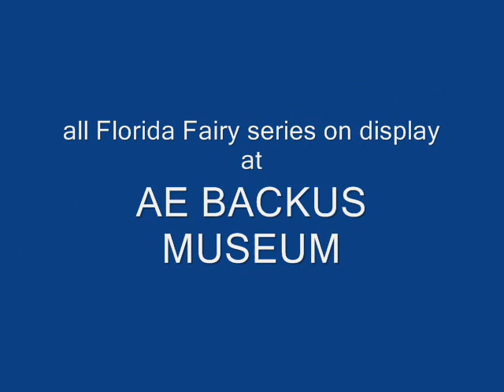newest artwork! all fairies!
or on instagram @leafpileart
i did all these in pencil, nothing more, #2 and 9B graphite pencil. let me know if you are interested in a print, just go to my website and click on the contact button :)